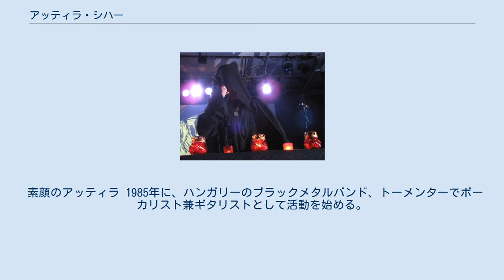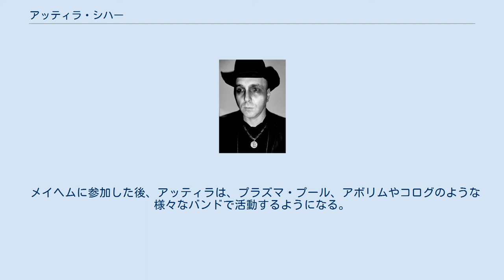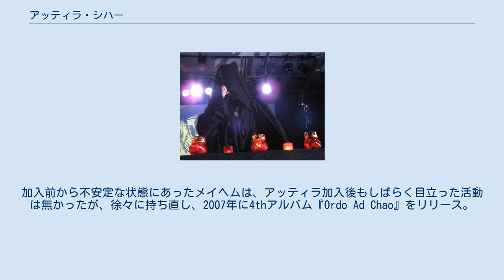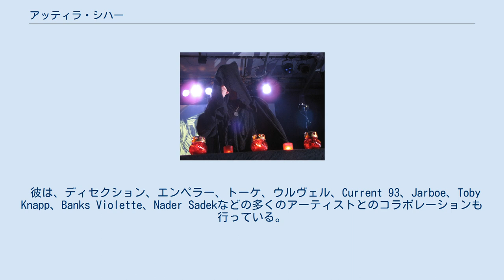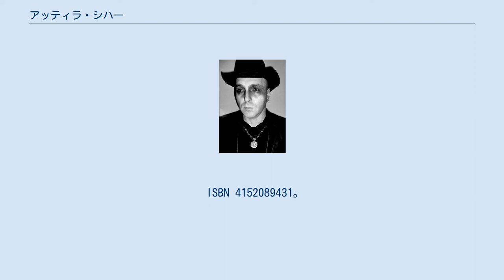アッティラ・シハー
ヘヴィメタル・ミュージシャン
アッティラ・シハー（アッティラ・チハー、Attila Csihar、1971年3月29日 - ）は、ハンガリー・ブダペスト出身のヘヴィメタルミュージシャン。
 主にブラックメタルの分野で活動している。
特にメイヘムのボーカリストとして著名。
「Void ov Voices」というソロプロジェクトも知られている。
ハンガリー人の姓名表記では、チハル・アティッラ (Csihar Attila)となるが、本記事ではバンド活動などで主に使われるヨーロッパ風の姓名表記を用いる。
 彼のボーカルは、作家のイアン・クライストに『オペラティック』であると評された 。
 素顔のアッティラ 1985年に、ハンガリーのブラックメタルバンド、トーメンターでボーカリスト兼ギタリストとして活動を始める。
アルバムと同程度の曲数を収録したデモテープ『Anno Domini』をリリースするも、その後、トーメンターは1991年に解散。
トーメンターの活動で、ノルウェーのメイヘムとの関わりが生まれ、デッドの自殺によって空席となっていたメイヘムにセッションボーカリストとして招かれた。
そして、1stアルバム『De Mysteriis Dom Sathanas』に参加した。
 メイヘムに参加した後、アッティラは、プラズマ・プール、アボリムやコログのような様々なバンドで活動するようになる。
また、ハンガリーでロック・オペラ、ジーザス・クライスト・スーパースターにカイアファ (Caiaphas)として出演したこともある。
また、再結成したキープ・オヴ・カレシンにボーカリストとして短期間参加した。
 また、アメリカのドゥームメタル/ドローンメタルバンド、Sunn O)))の影のメンバーでもある。
アッティラは、Sunn O)))で5枚のフルアルバムに参加した。
その中には、Sunn O)))の最も成功したアルバム『Monoliths & Dimensions』が含まれ、世界を周るツアーにも参加した。
 2004年には、マニアックの脱退したメイヘムに加入した。
1992年に1stアルバムのレコーディングに参加した時から実に12年経過して、正式加入することとなった。
加入前から不安定な状態にあったメイヘムは、アッティラ加入後もしばらく目立った活動は無かったが、徐々に持ち直し、2007年に4thアルバム『Ordo Ad Chao』をリリース。
同アルバムは、ノルウェーのグラミー賞と呼ばれるSpellemannprisenを受賞し、ワールドワイドツアーを敢行した。
 また、Sunn O)))のグレッグ・アンダーソン、オレン・アンバーチとベリアル・チェンバー・トリオというプロジェクトも始めている。
また、この他にもSunn O)))のスティーヴン・オマリー、オレン・アンバーチとグレイヴテンプルというプロジェクトでも活動している。
 2008年11月にはソロプロジェクト、Void on Voicesを始動させる。
同プロジェクトは、ウルヴェルなどのバンドのサポートアクトとしても活動した。
 彼は、ディセクション、エンペラー、トーケ、ウルヴェル、Current 93、Jarboe、Toby Knapp、Banks Violette、Nader Sadekなどの多くのアーティストとのコラボレーションも行っている。
 彼は、映画製作所で働いていた。
トニー・スコットのスパイ・ゲームでは、プロダクション・デザイナーのノリス・スペンサーの最初のアシスタントであった。
 ^ ただし、これを1stアルバムとする場合もある ^ Christe, Ian (2003). Sound of the Beast: the Complete Headbanging History of Heavy Metal. New York, New York: HarperCollins Publishers Inc.. p. 275 イアン・クライスト『魔獣の鋼鉄黙示録 ヘビーメタル全史』中島由華訳、早川書房、2008年、440頁。
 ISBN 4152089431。